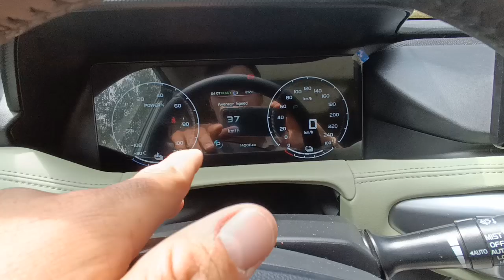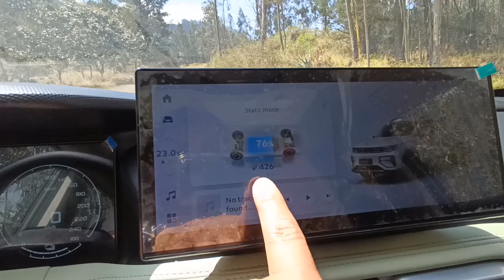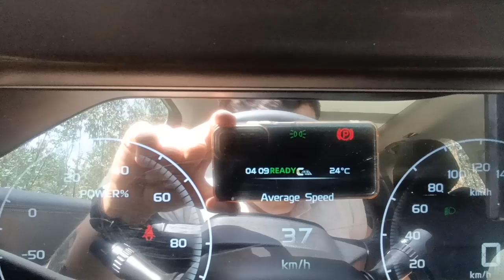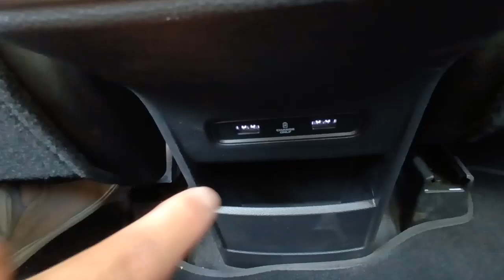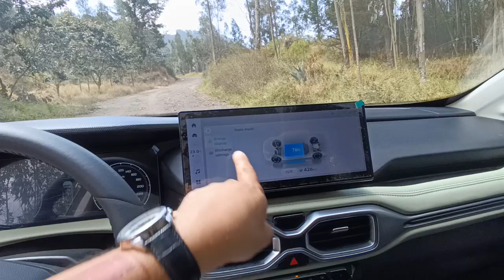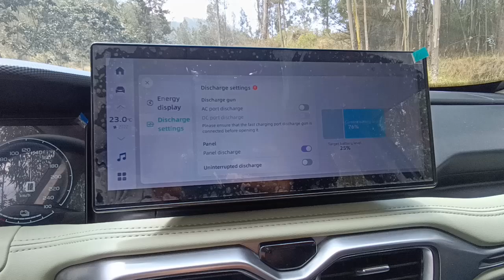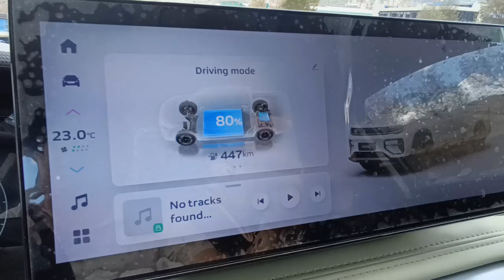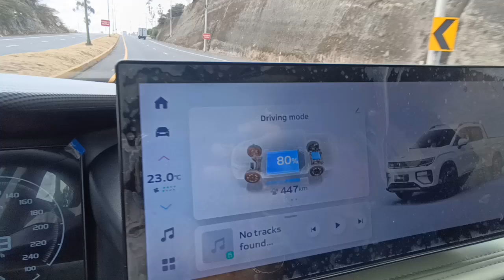Review Riddara RD6PRO 2025!¿Conocías esta Pickup 100% Eléctrica?Autonomía de 550km(Aceite y Alcohol)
Hola! :D
Les quiero presentar la completamente nueva Geely Riddara RD6,una pick up china 100% eléctrica, seguramente te sorprenderá sus 384nm y 550km de autonomía, será que si da esa autonomía?, eso vamos a verlo en este video, también a detalle con su prueba de manejo!, seguro te parecerá interesante esta pickup china que comparte plataforma con Volvo, así es con esta icónica marca Sueca, seguro te sorprenderá! :)

00:00 Introducción
01:02 Exterior
04:44 Motor
07:12 Interior
16:53 Prueba de Manejo
25:30 Final